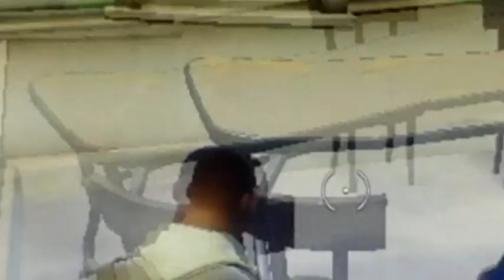Culo And Orange Duos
Fortnite With Alculo